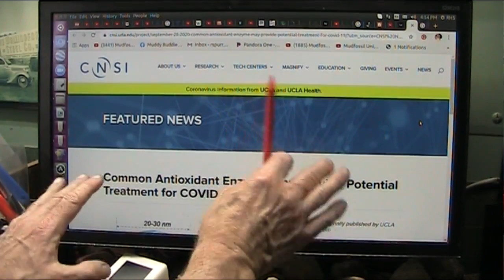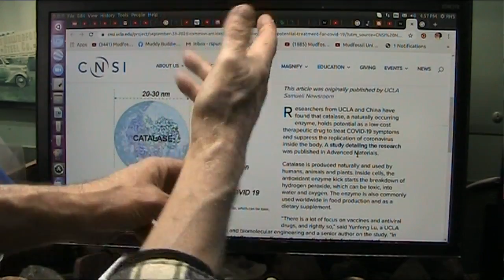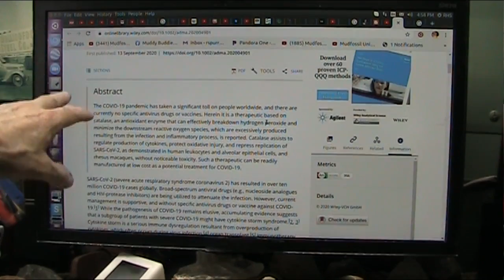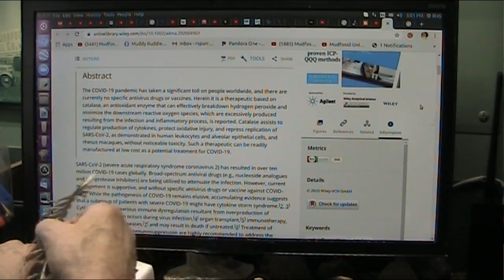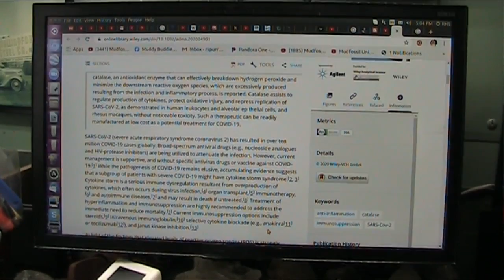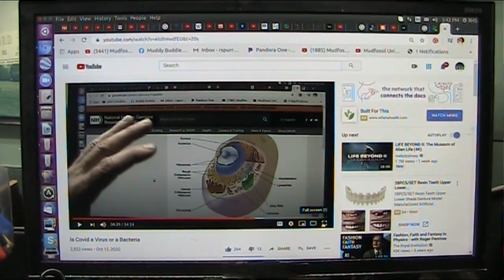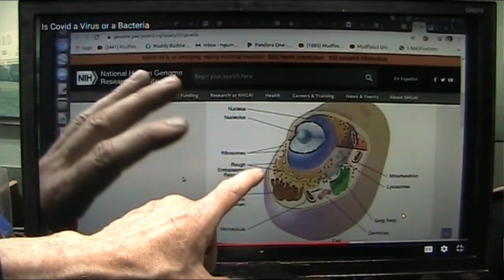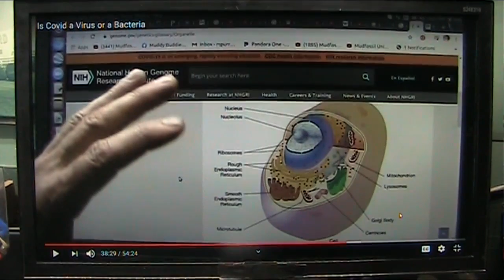UCLAs Stunning new Covid Research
At MFU we have been studying bacteria and the enzymes that they make and also the bacteria that make viruses which are just enzymes that injure. and the MEMBRANE BOUND bacteria in organelles in the microbiome for years. Virus and Enzymes are IDENTICAL but one hurts and one heals but both are molecules that are so sophisticated that ONLY a bacteria can create them.
Every molecule you ingest must be broken up into bits by Enzymes and the only place we can find that enzymes come from is BACTERIA. so there is no enzymes and also no VIRUS without the bacteria to create the enzyme.
I think CDC and WHO are not looking for the bacteria as they decided it is virus... I say look in the nucleolus of the ribosome for a bacteria that creates Messenger RNA which is the virus.